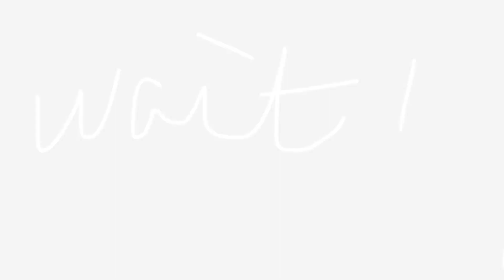Love, Let it Flow!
NEW YOUTUBE VIDEO - Love, let it flow!

As we continue our journey in February, sometimes dubbed the “love month”, we found ourselves incorporating love within our daily practice.

Yoga is a wonderful simple exercise to be one with your thoughts, appreciate your body and more importantly your soul!

Watch our video to check out what we learned this week.

Let the posiviTEA flow in your heart.

Tania & Ella
T&E Adventures